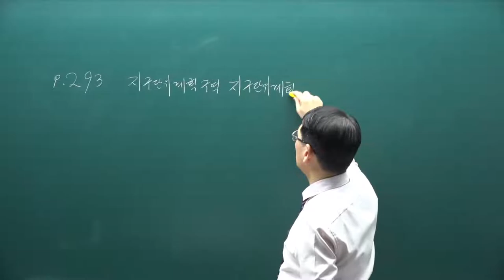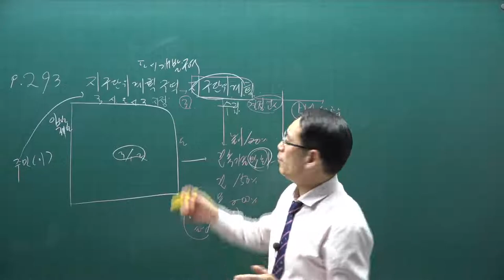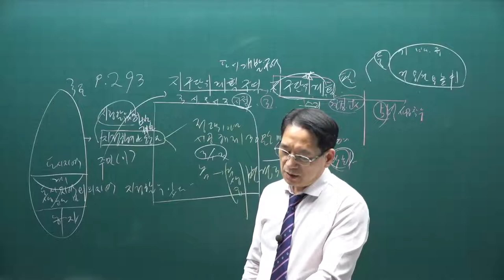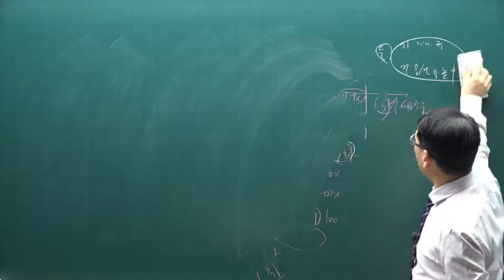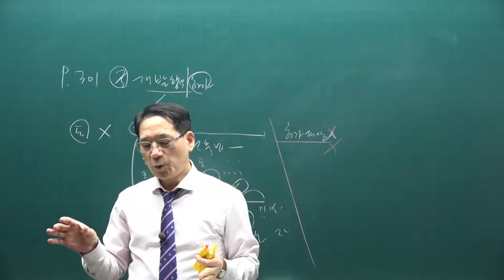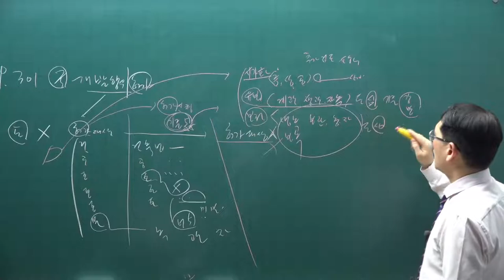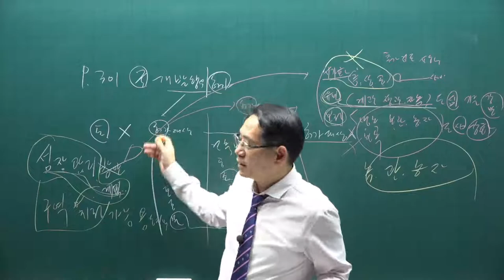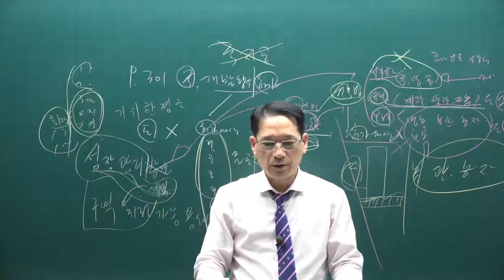[공전무] 2021년 공인중개사 공법 핵심이론 8강